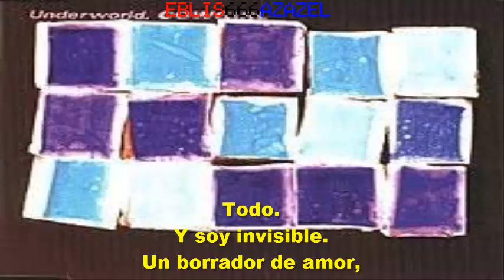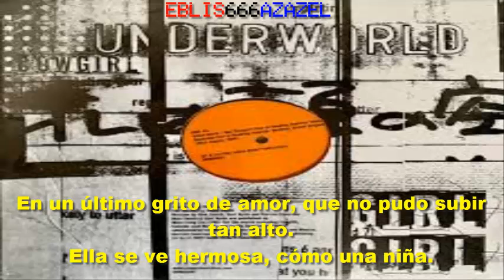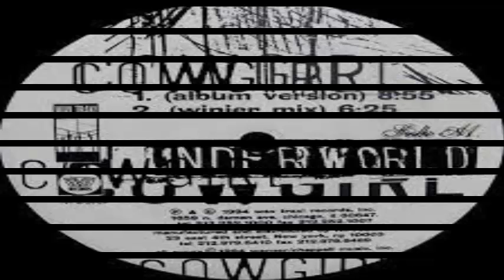Underwold — Cowgirl [remezcla Eblis Azazel] (subtitulada).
Información de la versión original:
Álbum: Dubnobasswithmyheadman (Super deluxe / 20th Anniversary remaster).